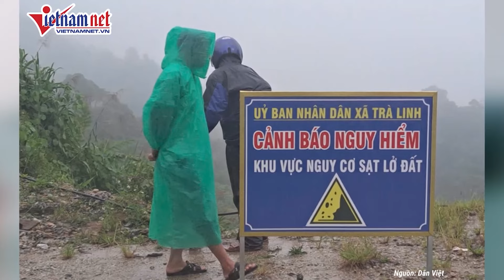Bão số 4 áp sát miền Trung, nhiều tỉnh đồng loạt mưa dữ dội, nguy cơ loạt sông lên mức báo động 3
Cục Quản lý đê điều và Phòng, chống thiên tai cảnh báo, do ảnh hưởng bão số 4, từ ngày 19/9 đến 21/9, trên các sông từ Thanh Hóa đến Quảng Nam có khả năng xuất hiện 1 đợt lũ, biên độ lũ lên trên thượng lưu các sông từ 3-7m, hạ lưu các sông từ 2-3m.